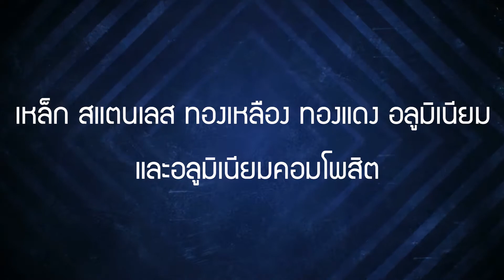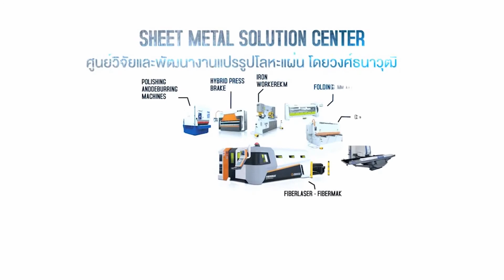เครื่องตัดเลเซอร์ HSG - High Power Fiber Laser Cutting Machine HS G4020S with IPG 6000w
HSG FIBER LASER CUTTING & WELDING เทคโนโลยีงานตัดด้วยไฟเบอร์เลเซอร์ในระบบ Automation ประหยัดพลังงาน ส่งมอบผลงานปราณีตได้รวดเร็ว คุ้มค่าการลงทุน มีให้เลือกทั้งระบบ sheet cutting / pipe cutting / Robot welding / และอื่นๆ อีกมาก

อ่านรายละเอียดของเครื่องตัดเลเซอร์ HSG ได้ที่นี่

85 ถ.กาญจนาภิเษก แขวงบางบอน เขตบางบอน กรุงเทพฯ 10150